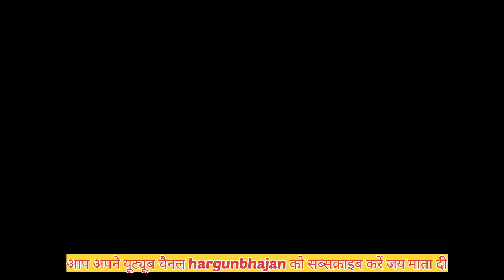DEVI BHAJAN मेरी शेरोवाली मैया रे मेरी || Meri Sherowali Maiya Re Meri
मेरी शेरोवाली मैया रे... मेरी मेहरोवाली मैया रे || Meri
Sherowali Maiya Re..Meri Mehrowlai Maiya

मेरी शेरोंवाली मैया रे मेरी मेहरोंवाली मैया रे
मेरी जोतोंवाली मैया रे मेरी लाटोंवाली मैया रे

also share your views.
/tseriesbhakti

आप सभी माता के भक्तों से अनुरोध है कि आप "hargunbhajan के
अन्य भक्तों के साथ Share करें व Like जरूर करें ।
hargun bhajan of the best devotional channels for Mata Rani
devotees who love devotional programs.
From The House Of hargun bhajan
Presents:
| Roj Savere Chad Da Hai | Mata
Rani Bhajan | TARUN SAGAR | hargun bhajan
Superhit Mata Ke Bhajan | Latest Hindi Bhajans | Bhakti
You will find here best of the best Mata Rani Bhajans.
Available In This channel like: Mata Bhajans, Mata Aarti's,
Mata Mantras, Mata Jaap, Mata Shlokas Mata Amritwani
and Mata Kirtan's., Laxmi Bhajan, Santoshi Maa,
Sherawali Mata, Aarti Sangrah, Morning Mantra,, Devi
maa Bhajan, Laxmi Aarti, Santoshi mata Aarti,, Bhajan
Hindi, Bhakti Songs Hindi, Bhakti Gana, Mata Rani
bhajans, Jagdamba Bhajan ,Maa Sherawali Bhajans, Laxmi
Mata Bhajans,Ganga Maiya Bhajans,Mansa Devi
Bhajans,Kalka Mata Bhajans, Jhandewali Mata Bhajans,
Chintapurni Mata Bhajans,Jawala Devi mata Bhajans,Kali
Mata Bhajans,Sheetla Mata Bhajans, Annapurna Mata
Bhajans, Chamunda Mata Bhajans,Maa Vaishnodevi
Bhajans,Ambey Rani Bhajans, Durga Mata
Bhajans, Parvati Mata Bhajans, Sarswati Mata
Bhajans,Nav Durga Bhajans, Song,Somvar Bhakti,
Mangalvar Bhakti, Budhwar Bhakti, Guruvar Bhakti,
Shukarwar bhakti,Shanivar Bhakti, Ravivar Bhakti,
Special, Devi Bhajan, Laxmi Bhajan, Santoshi mata
Bhajan,, Somvar Special Bhajan, Manglvar Special
Bhajan,Budhwar Special Bhajan, Guruvar Special Bhajan,
Shukarvar Special Bhajan, Shanivar Special Bhajan,
Ravivar Special Bhajan, Morning Bhajan, Bhajan From
Films, Many More Bhajan.
अपने सुझाव / अनुरोध भेजें। हम इसे जल्द से जल्द पूरा करने की कोशिश
करेंगे।
Songs | Popular Mata Rani Bhajans | Hindi Popular
Bhajans | Latest Mata Ke Bhajans | Mata Rani Ke Bhajans |
Hits Bhajans | Video |  Bhajans |
Geet | स्पेशल चौपाई | Mata Ki Chaupai
मैया दुर्गा मैया काली-2
मेहरा करदी मेहरा वाली-2

जित्थे स्वर्ग नजारा लगदा ऐ ओ दर शेरावाली दा
जिथो रोज सवेरा चढ़दा ऐ ओ दर शेरावाली दा.

जित्थे सारा जमाना झुकदा ऐ ओ दर मेहरावाली दा

भेंट श्री विजय जी द्वारा

आप सभी माता के भक्तों से अनुरोध है कि आप hargunbhajan
From The House Of
Presents:

Rani Bhajan | TARUN SAGAR | Shraddha MH One

Hits Bhajans | M Bhajans | Shraddha
Geet | स्पेशल चौपाई | Mata Ki Chaupaiजिथो रोज सवेरा चढ़दा ऐ ओ दर माता रानी काजिथो रोज सवेरा चढ़दा ऐ ओ शरावली दा जय माता दी जिथो रोज सवेरा चढ़दा ऐ ओ दर मां वैष्णो भजन जिथो रोज सवेरा चढ़दा ऐ ओ दरजिथो रोज सवेरा चढ़दा ऐ ओ माता दी Jitho roj saveraachauda ai o dar sharaulee daJitho roj saveraachauda ai o dar sherawaliMa Vaishno bhajan roj saveraachauda ai o dar Maa vaishno bhajan lakhbir singh lakha

vaishnodevi bhajan
मेरी शेरोवाली मैया रे... मेरी मेहरोवाली मैया रे || Meri Sherowali Maiya
Re.. Meri Mehrowlai Maiya Re..

2023